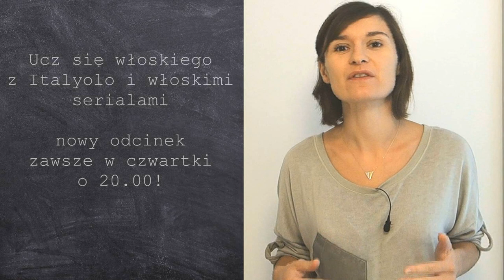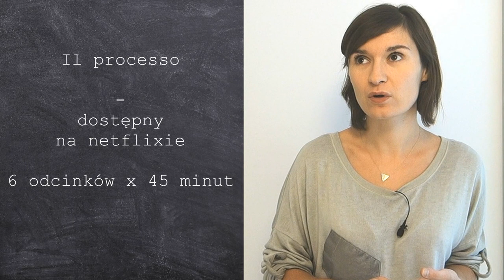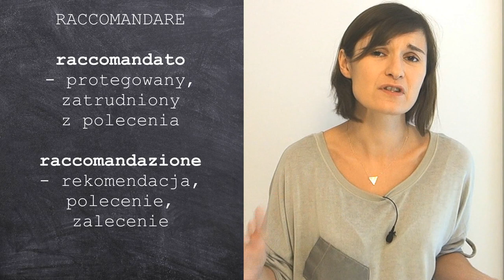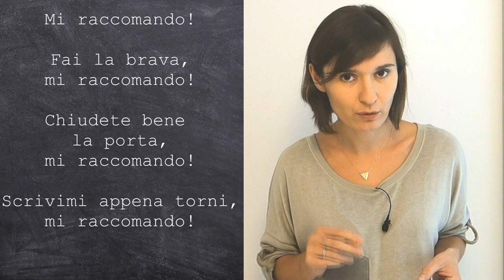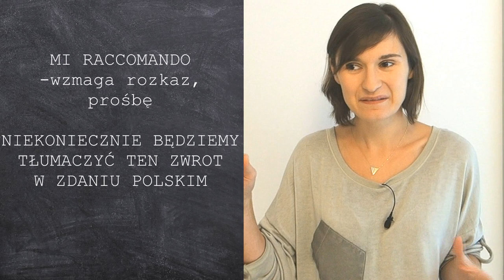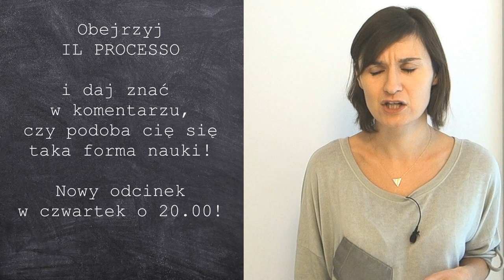ItalYOLO: Nauka włoskiego z włoskimi serialami odc.1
Nowa seria italyolo - nowy odcinek w każdy czwartek o godzinie 20.00! Włoskie seriale, słówka, kultura, komentarz! Nauka nie musi być nudna!
Wesprzyj mnie na patronite/italyolo lub na kupując materiały premium!